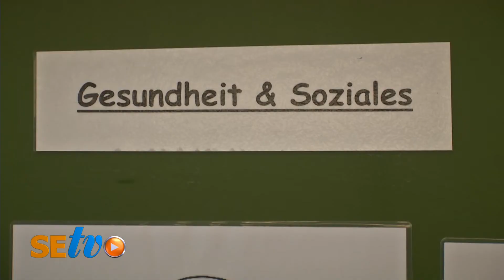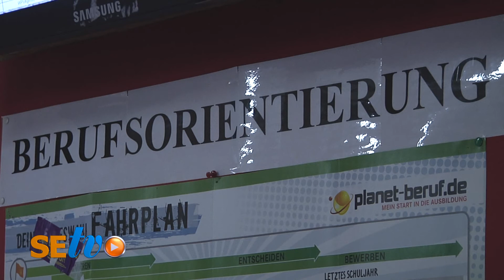Schulzentrum Bad Segeberg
VERPASSE NICHTS IN BAD SEGEBERG

Welche Schule ist die richtige für mein Kind? Diese Frage stellen sich jetzt gerade wieder viele Eltern. Wir stellen euch einige Schulen vor. 1975 als Dörfergemeinschaftsschule gegründet, besuchen aktuell ca. 820 Schülerinnen und Schüler das Schulzentrum in Bad Segeberg.